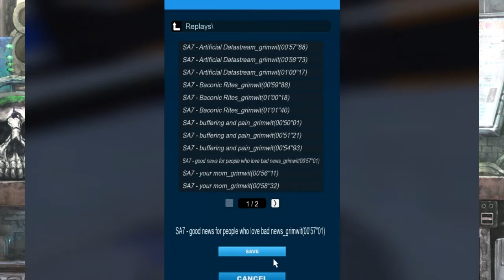Let's Screw Around: TrackMania Goon Cup 7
In this video, I start on the new track for Goon Cup 7 in Trackmania Stadium.  Basically, here's how I suck at racing games.  Wheee!